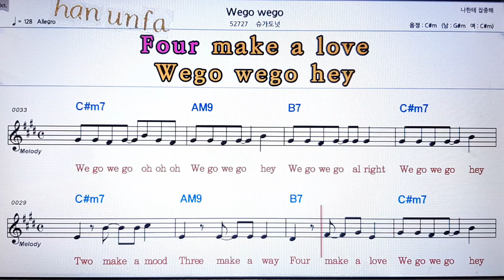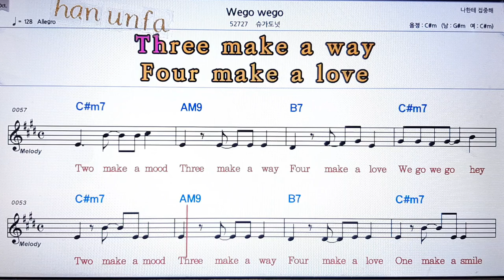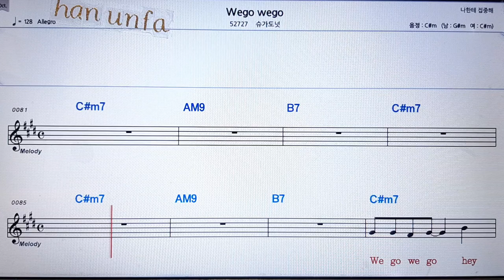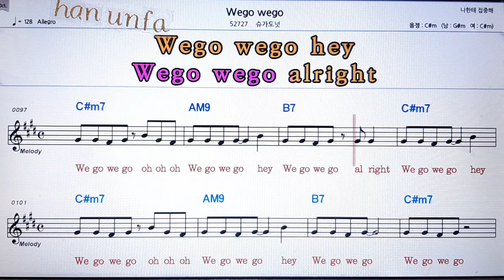Wego wego/슈가도넛💋노래방 반주*기타 코드 악보*가라오케💖Karaoke*Sheet Music*Chord*MR